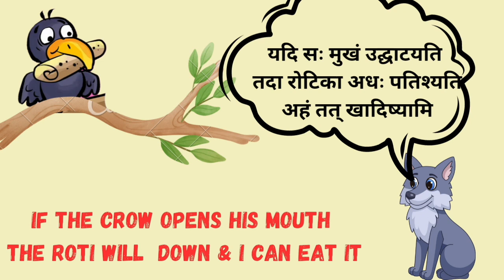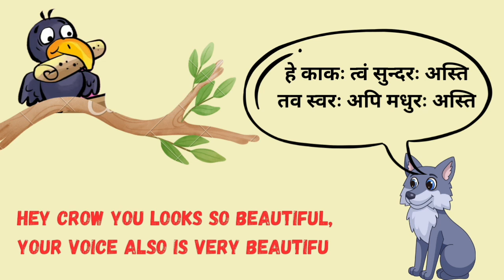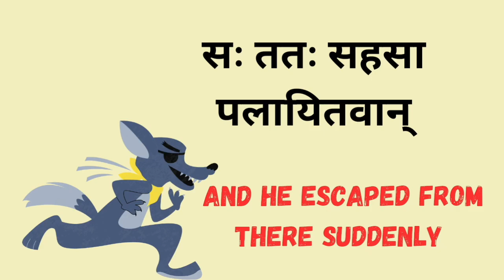मूर्खः काकः | The Foolish Crow